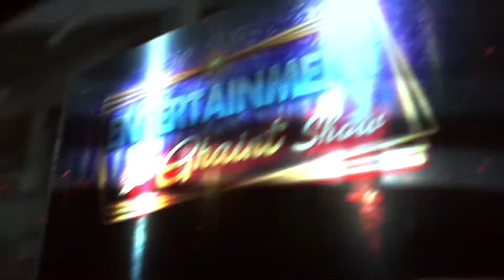Dance Studio By Gautam | Topic Shooting Brata Ecstasy the Dance Studio | PBN Music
Production:- Tellytune All Team